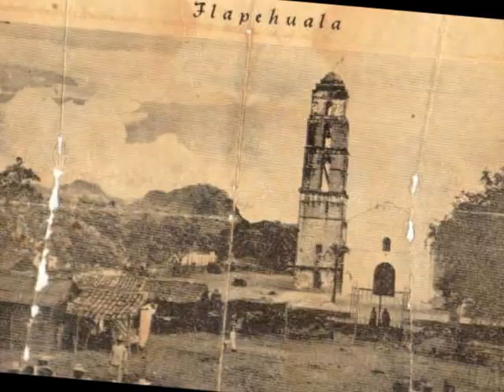TIERRA CALIENTE. LXIV Aniversario de la Erección del Municipio de Tlapehuala 2011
hLXIV ANIVERSARIO DE LA ERECCION DEL MUNICIPIO DE TLAPEHUALA 2011

Municipio de Tlapehuala, estado de Guerrero.
Música mexicana
Música tradicional mexicana
Música de América Latina
Música del mundo
Mexican music
Latin American music
World music
Musique mexicaine
musique traditionnelle mexicaine
musique d'amérique latine
Musique du monde
Musica messicana
musica tradizionale messicana
musica dall'america latina
Música del mondo
Dallas, Texas, California, USA